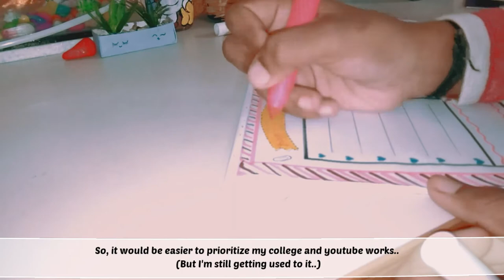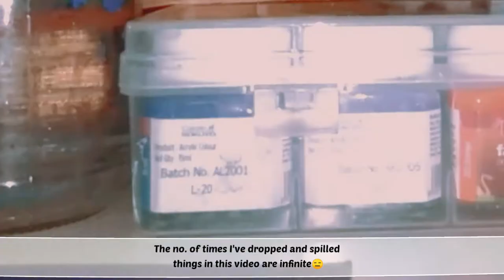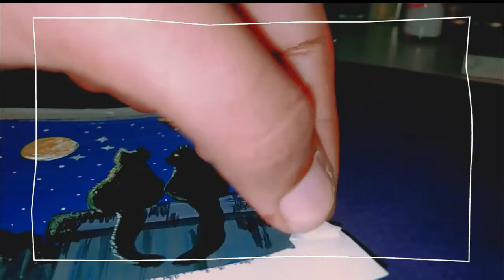✨Aesthetic Polaroid Paintings to make when BORED😽 / Painting Mini Polaroids using Acrylics 💜✨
Hii Sweethearts,
Paint with me Easy, Cute and Aesthetic Polaroids using Acrylic Paints. Make these Polaroids when bored with me. It is a silent vlog where you can see me paint some cute and aesthetic polaroids using some acrylic paints. Chill with me and enjoy watching me paint aesthetic polaroids along with some Lofi Beats from Lukrembo. This is a simplest decor you can make to decorate your room with some fairy lights.

I hope you are doing good. If you are reading this, then have a good day;)

aestheticpainting, aestheticpolaroid painting, painting with acrylics in a simple way, acrylicpaintingmini, cutepaintings, aestheticpolaroids, simpledecor, chillwithme, aestheticvlog.